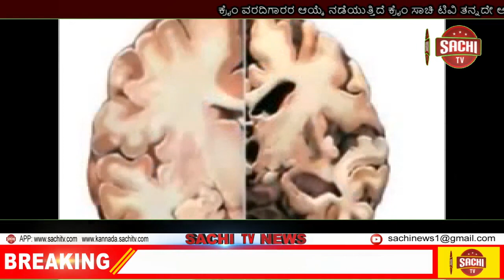ಗದ್ದುಗೆಗೆ ಏರಿದ ಮೇಲೆ ಅಭಿವೃದ್ಧಿ ಕಾರ್ಯಗಳು ನಡೆಯಲಿದೆ ಎಂದು ನಂಬಿ, ಮತನೀಡಿದ ಜನತೆಯ ನಂಬಿಕೆಯನ್ನು ಸದಾ sachi tv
ಕ್ಷೇತ್ರದ ಅಭಿವೃದ್ಧಿಯೇ ನಮ್ಮ ಧ್ಯೇಯ!

ಪ್ರಜೆಗಳೇ ನಮಗೆ ಸರ್ವಸ್ವ. ಗದ್ದುಗೆಗೆ ಏರಿದ ಮೇಲೆ ಅಭಿವೃದ್ಧಿ ಕಾರ್ಯಗಳು ನಡೆಯಲಿದೆ ಎಂದು ನಂಬಿ, ಮತನೀಡಿದ ಜನತೆಯ ನಂಬಿಕೆಯನ್ನು ಸದಾ ಉಳಿಸಿಕೊಳ್ಳುವುದು ನಮ್ಮ ಕರ್ತವ್ಯ.

ಇದೇ ಸದುದ್ದೇಶದೊಂದಿಗೆ, ನಿಪ್ಪಾಣಿ ಮತಕ್ಷೇತ್ರದ ವ್ಯಾಪ್ತಿಯಲ್ಲಿ ಬರುವ ಅಕ್ಕೊಳ ಗ್ರಾಮದಲ್ಲಿ ರಾಜ್ಯ ಮಹಿಳಾ ಮತ್ತು ಮಕ್ಕಳ ಕಲ್ಯಾಣ, ವಿಕಲಚೇತನರ ಹಾಗೂ ಹಿರಿಯ ನಾಗರಿಕರ ಸಬಲೀಕರಣ ಇಲಾಖೆ ಸಚಿವರಾದ ಸೌ. ಶಶಿಕಲಾ ಜೊಲ್ಲೆ ಜಿ, ಹಾಗೂ ಚಿಕ್ಕೋಡಿ ಲೋಕಸಭೆ ಸಂಸದರಾದ ಮಾನ್ಯ ಶ್ರೀ ಅಣ್ಣಾಸಾಹೇಬ ಜೊಲ್ಲೆ ಜಿ ಯವರ ವಿಶೇಷ ಪ್ರಯತ್ನದಿಂದ  ಲೋಕೋಪಯೋಗಿ ಇಲಾಖೆಯಿಂದ ಮಂಜೂರಾದ 33.54 ಲಕ್ಷ ರೂ. ಗಳ ಮೊತ್ತದಲ್ಲಿ  ಗ್ರಾಮ ಪರಿಮಿತಿಯಲ್ಲಿ ಸಿ.ಸಿ.ರಸ್ತೆ ಆರ್. ಸಿ.ಸಿ.ಚರಂಡಿ ಕಾಮಗಾರಿಗಳಿಗೆ  ಊರಿನ ಹಿರಿಯರು, ಮುಖಂಡರು, ಮಹಿಳೆಯರು ಒಡಗೂಡಿ ಭೂಮಿ ಪೂಜೆ ನೆರವೇರಿಸಿ, ಚಾಲನೆ ನೀಡಿದರು.

अक्कोळ
मतदारसंघाचा विकासकरणेच अमाचा ध्येय.

नागरिकच आमच्यासाठी सर्वस्व आहेत. निवडून आल्यानंतर विकासाची कामे होतील असा विश्वास ठेवून मतदान केलेल्या नागरिकांच्या विश्वास राखणे अमाचे कर्तव्य आहे.

याच उद्देशाने निपाणी मतदारसंघातील अक्कोळ गावात राज्य महिला व बालविकास विभाग,अपंगत्व आणि ज्येष्ठ नागरिकांचे सशक्तिकरण विभागाच्या मंत्री सौ. शशिकला जोल्ले जी(वहिनी) आणि चिक्कोडी लोकसभेचे खासदार माननीय श्री अण्णासाहेब जोल्ले,जी यांच्या विशेष प्रयत्नातून पीडब्ल्यूडी विभागाकडून मंजूर झालेल्या सुमारे 33.54 लाख रुपयांचा निधीतून गाव हद्दीतील सीसी रस्ता, सीसी गटार कामकाजाचे भूमिपूजन मान्यवरांच्या हस्ते संपन्न झाला.